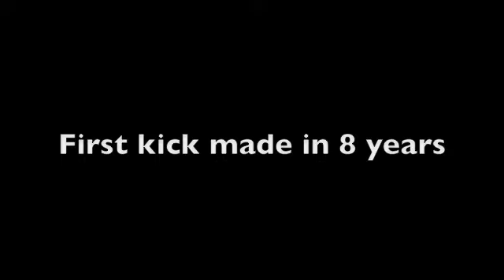Redskins Extra Point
First successful extra point kick in 8 years